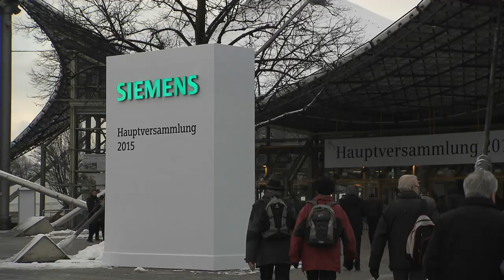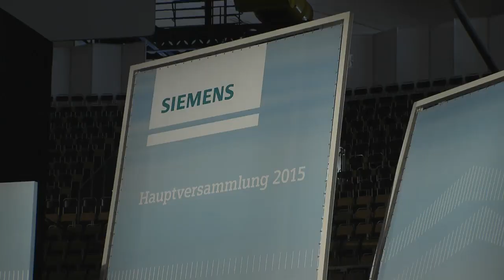Siemens Annual Shareholders' Meeting 2015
Munich's Olympiahalle is the venue for Siemens' 2015 Annual Shareholders' Meeting.
Thousands of shareholders poured into the hall. The message of CEO Joe Kaeser is clear: We make real what matters.
Excerpts from the speech of Siemens President and CEO Joe Kaeser.